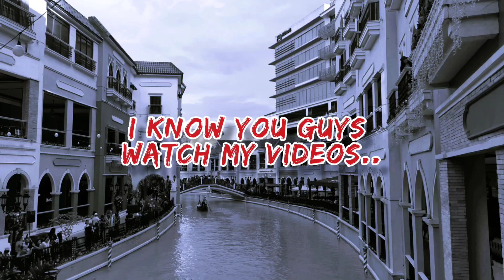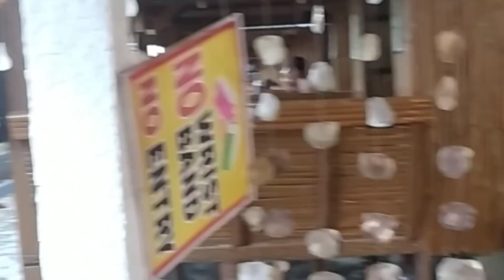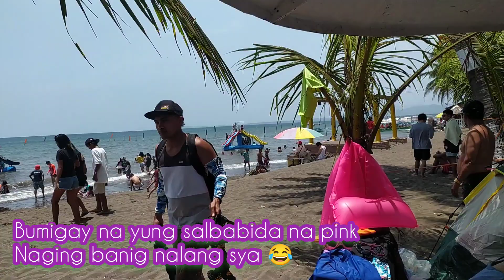Nag swimming kami sa Quezon Province villadelprado #2023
Di sana ako sasamakasi ini-LBM ako nung gabi pero 3AM sinugod bahay ako ni tita Ibik, kaya kahit walang ligo go, go, go! Special Thanks kanila Tito Udoy saka Tita Beth.